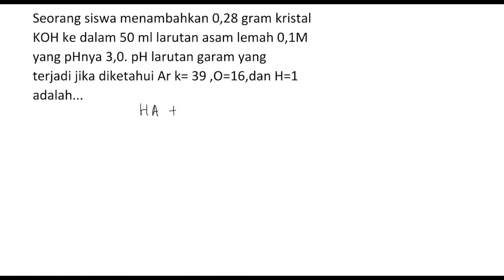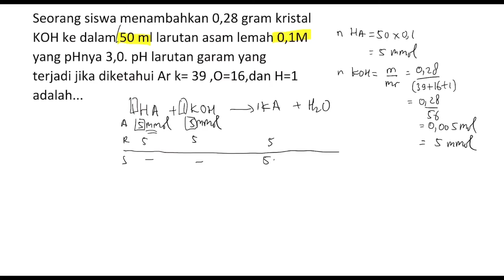🔴HIDROLISIS🔴Seorang siswa menambahkan 0,28 gram kristal KOH ke dalam 50 ml larutan asam lemah 0,1M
Seorang siswa menambahkan 0,28 gram kristal KOH ke dalam 50 ml larutan asam lemah 0,1M yang pHnya 3,0. pH larutan garam yang
terjadi jika diketahui Ar k= 39 ,O=16,dan H=1 adalah...